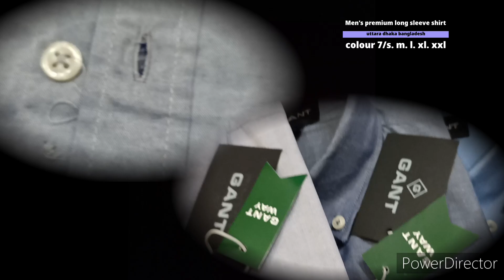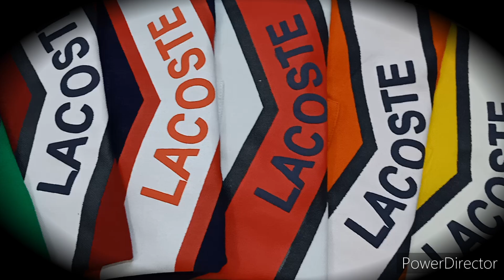Men's export shirt collection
Head office & products location :
Uttara
sector - 12, Road - 12, House - 46
Dhaka,  Banglades